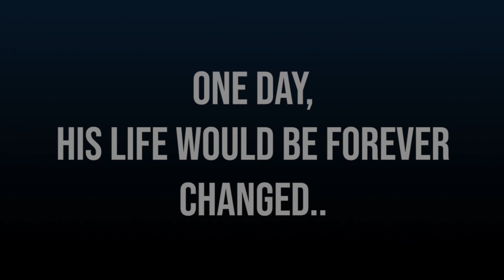The Story of Ricky "Showtime" Quiles: A Thesis Documentary Concept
Hi! My name is Benicio Calo and I'm entering my senior year at Cleveland State University's School of Film and Media Arts.

Ricky "Showtime" Quiles is a professional boxer from South Lorain, Ohio, as he is currently retired from professional boxing and now owns a training gym in the greater Los Angeles area.

Us Cleveland State students decided we wanted to make a film telling the story of Ricky's life, and we need your help. Any funds donated will go to Airfare, food, rental car, media storage, and any variable asset we may need in the production of this documentary.

More to come, as this currently only lies as a thesis idea concept. Thank you all for your time. I'll see you soon.

Fight footage courtesy of ESPN and ESPN 2.